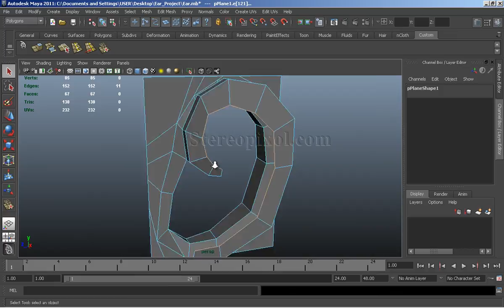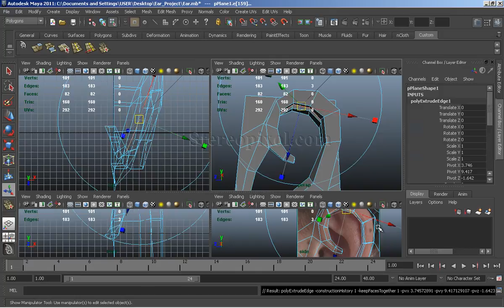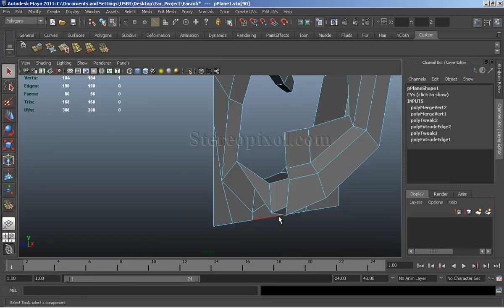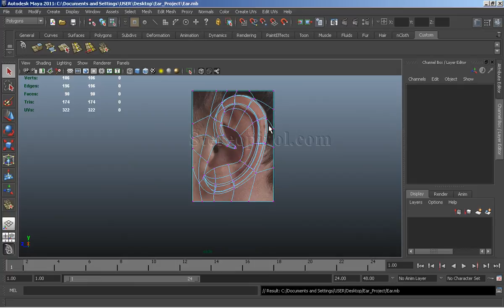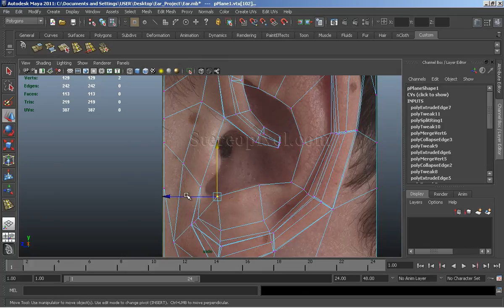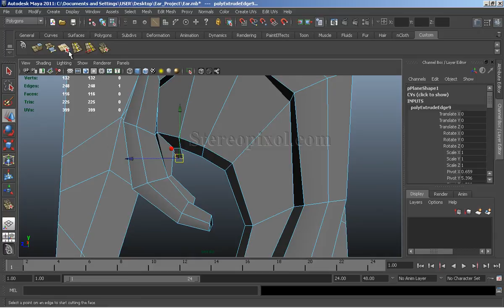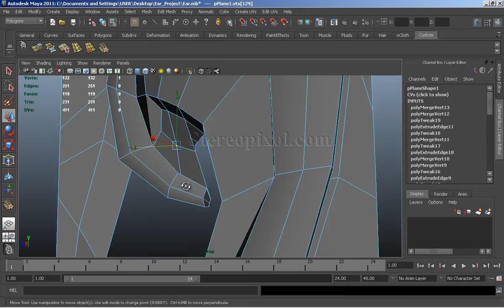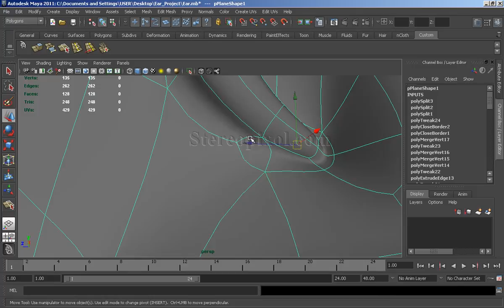Human Ear modeling in Autodesk Maya Chapter-2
In the second chapter of Ear modeling in Autodesk Maya we will continue from helix creation and cover the basic area structure of the human ear like creating the fossa trangularis and scafa area. Hope you enjoy the session.